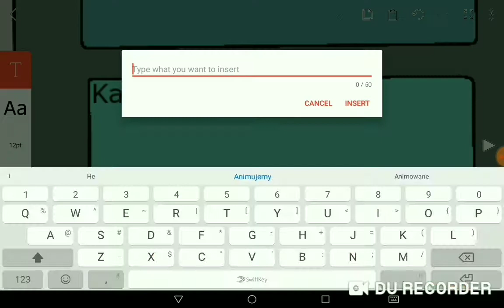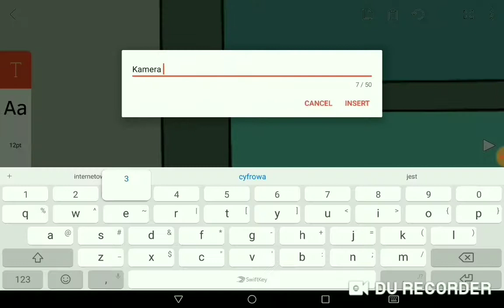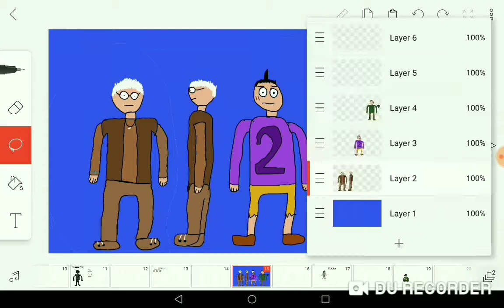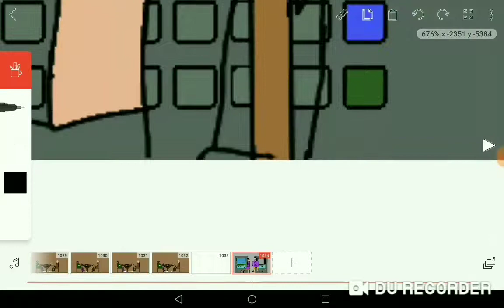Animowanie "Ciemnych Kryształów" - odc 2 scena w bazie: Ujęcie na Kamila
Cóż, live nie odpaliłem dzisiaj, ale macie odcinek w przejrzystej formie. Nagrywałem go około pół godziny i godzinę zajęło mi montowanie (głównie zapisywanie)

Odnośnie Ciemnych Kryształów, premierę przewiduje na Listopad/Grudzień. Odcinek będzie miał więcej akcji i dojdą 2 nowe postacie: HyPer, którego przez ułamek sekundy mogliście zobaczyć i Emil.

Jeżeli taka forma odcinków wam się spodoba, niedługo zobaczycie więcej tego typu materiałów.